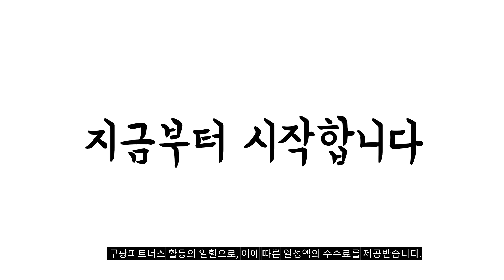2024년 불티나게 팔린 lg86인치tv 추천순위 TOP10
❤️❤️❤️ lg86인치tv 구매 가격 평점 리뷰 정리해 봤어요! ❤️❤️❤️

[00:06]
10위. LG전자 4K UHD LED 울트라 HD TV [1,243,760원]

[00:11]
9위. LG 86인치 (218cm) 울트라HD UHD 4K 스마트 [1,365,000원]

[00:17]
8위. #[10대한정] LG전자 22년형 86인치(218cm) 4K 울트라HD 스마트  [1,573,780원]

[00:22]
7위. LG전자 4K UHD LED TV 217cm(86인치) 86UR8300ENA [2,096,680원]

[00:28]
6위. LG 2023년형 86인치 (217cm) 울트라HD 4K 스마트 [1,809,000원]

[00:33]
5위. LG 86인치(218cm) UHD 4K 스마트 LED IPS [2,399,000원]

[00:39]
4위. LG전자 4K UHD LED QNED TV 86QNED65TBA [2,675,280원]

[00:44]
3위. LG 86인치 (218cm) 울트라HD UHD 4K 스마트 [1,565,000원]

[00:50]
2위. LG전자 4K UHD LED 울트라 HD TV [1,990,000원]

[00:55]
1위. LG전자 4K UHD LED TV 방문설치 217cm(86인치) [2,190,000원]